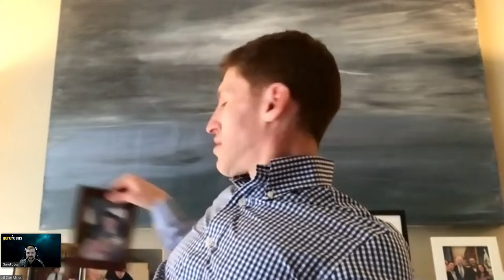Value Investing Live: Dan Miller on the Pandemic Pet Revolution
Dan Miller is Executive Vice President of Gabelli Funds, lead portfolio manager of the Gabelli Pet Parents Fund, the Gabelli Focused Growth and Income Fund, and a member of the investment team for the closed-end and separate accounts businesses. He joined Gabelli after graduating magna Cum Laude from the University of Miami. He also serves as Board Chair of HFC, a nonprofit devoted to improving the lives of families impacted Alzheimer's Disease.